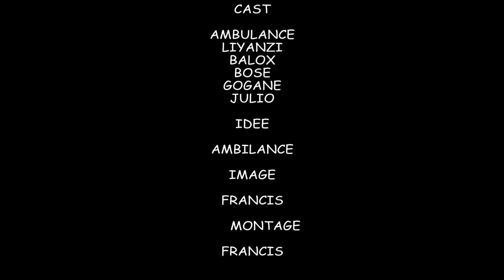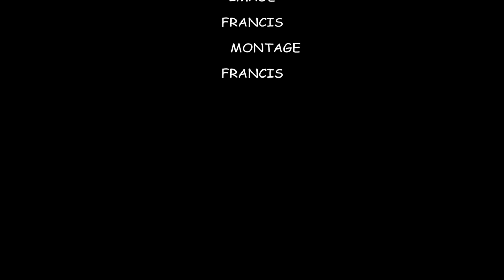NEW GAG 2022: KOZANGA KOYEBA AVEC,PAPA LIYANI,AMBULANCE,BALOCKS,GOGANE